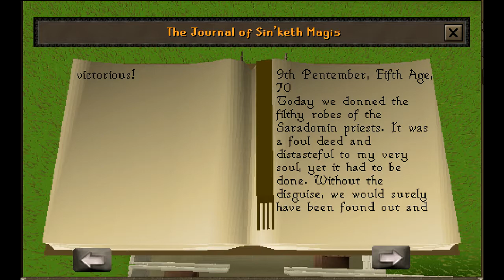The Journal of Sin'keth Magis (Old School RuneScape Audiobook)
The Journal of Sin'keth Magis, from the What Lies Below in Old School RuneScape (audiobook).

The textual image of the books and stories within are taken from direct screenshots of the books in game, as opened, cropped to fullscreen.  Jagex may be said to be the authors of all books in this series, however as a disclaimer, when I state another author for a book, this is due to the book's place in the game, for instances where a game character is considered to be the author.

All books in this audiobook series are from the game Old School RuneScape and are the intellectual property of Jagex LTD. Old School RuneScape is available FreeToPlay at this website (see download client)

The readings were performed by myself alone, under the pen-name/pseudonym, Herb Quest.  The program Paint was used to crop the screenshots to size.  Having the Quest Cape in game has given me access to nearly all of the game's books.

Feel free to make suggestions for future audiobooks from Old School RuneScape =)

Dank Fc (Clanchat) to find me in game